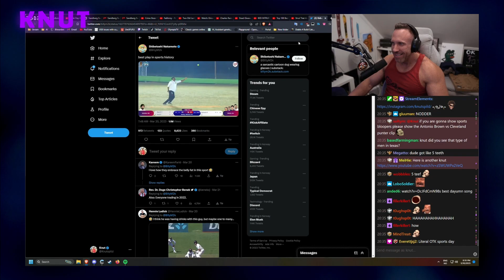Knut Reacts To OTK Sports Day Highlight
Follow Knut on Twitch